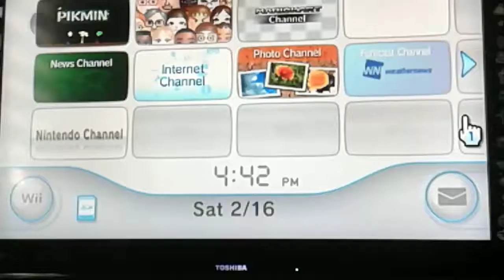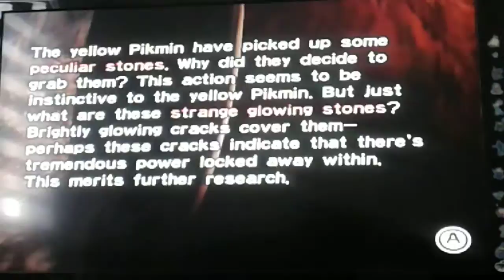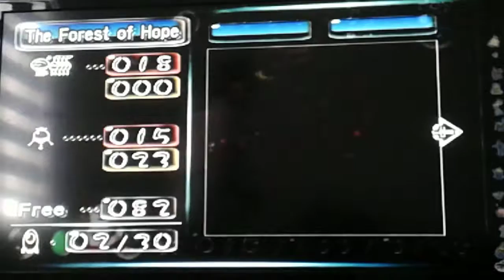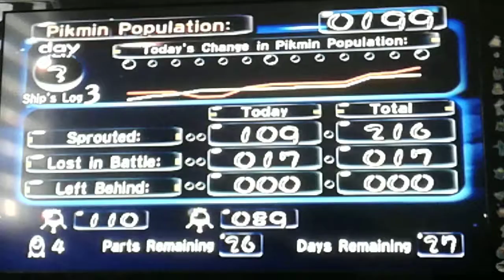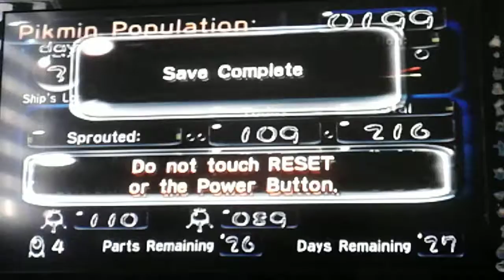Pikmin Lets Play #3 | Back at Saturdays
I explain the Onion theory.